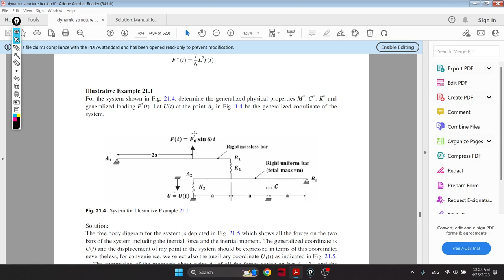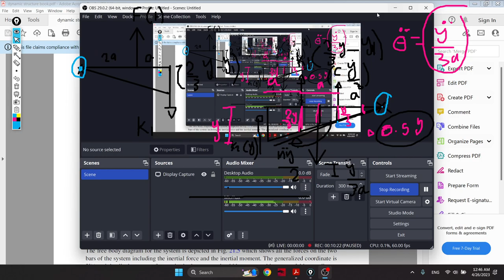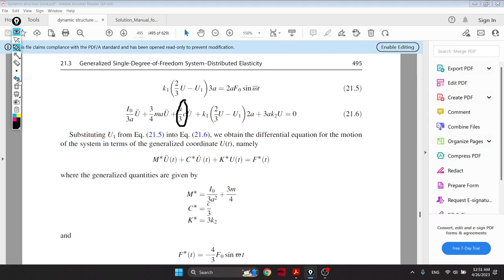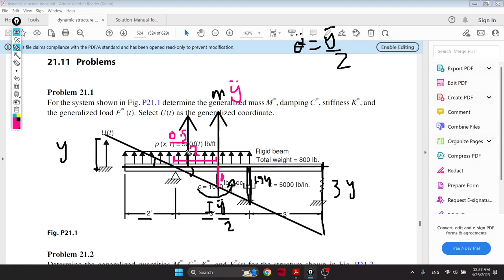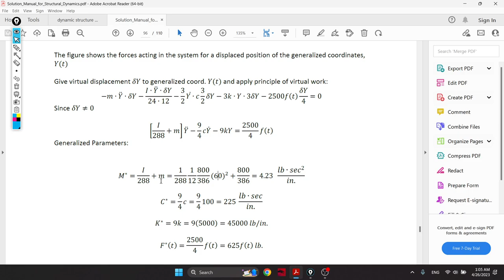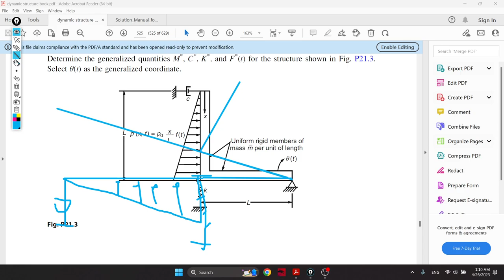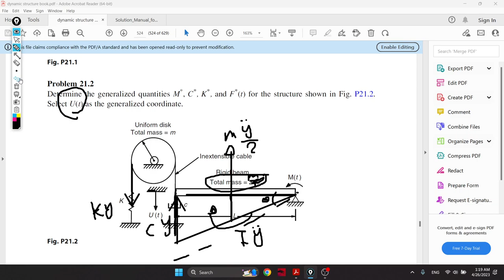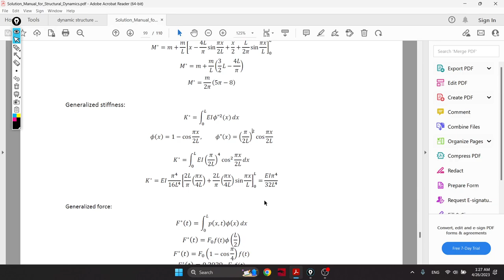Structural Dynamics (Generalized SDOF Rigid Body Part 2)